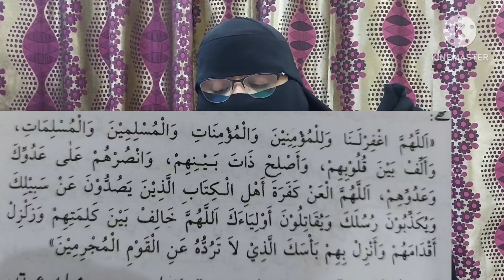KHUNOOT E NAZELA DUSHMANAUN KE LIYE BADDUVA | BAYAAN BY AALIMA AZEEMA SIDDIQUA